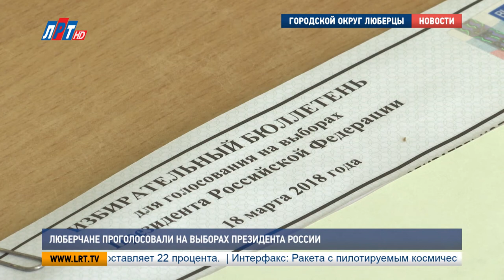Люберчане проголосовали на выборах президента России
Жители городского округа Люберцы показали высокую явку на выборах Президента Российской Федерации. Свою гражданскую позицию выразили более 67% избирателей. На протяжении всего дня в местах голосования работали наши съемочные группы. С каким настроением люберчане выбирали главу государства, и какие надежды они возлагают на руководителя страны – смотрите в нашем сюжете.

Ровно в 8:00 в городском округе Люберцы открылось 165 избирательных участков. Уже с первых минут голосования жители муниципалитета показали высокую активность и заинтересованность в выборах главы государства.

Данута Белова, избиратель:
"Значение огромное для меня, это спокойная старость и счастливое детство моих внуков и правнуков, моих детей".

Семья Никифоровых, избиратели:
"Мы голосуем за будущее страны, соответственно за будущее нас с вами, поэтому, каждый человек должен проявлять активность, я считаю. Совершенно, абсолютно согласна с мужем".

Одним из первых на свой избирательный участок прибыл глава городского округа Люберцы Владимир Ружицкий. Он дал высокую оценку работе участковой комиссии, а также отметил, что в процессе голосования активно участвует молодежь.

Владимир Ружицкий, глава городского округа Люберцы:
"Высшим должностным лицом в государстве российском есть Президент, президентская власть, мы сегодня его выбираем. Люди понимают всю ответственность, от этого зависит перспектива как страны, так и каждого в отдельности".

В этот день голосовали многие представители власти. Наряду с люберчанами свою гражданскую позицию выразили депутат Государственной Думы Лидия Антонова , а также народные избранники Подмосковья Дмитрий Дениско и Игорь Коханый.  Также среди избирателей можно было встретить местных депутатов.Традиционно, не остались в стороне общественные деятели и известные жители округа.

Александр Рожников, заслуженный художник РФ:
"Меня папа еще маленьким мальчиком водил на выборы еще в советской время, и для меня это всегда было праздником и осталось до сих пор это чувство важности события".

Как всегда, за работой избирательных комиссий следили наблюдатели. Но, на  этот раз ими могли стать не только партийные лица, но и представители Общественной палаты. Вообще эти выборы отличились рядом новшеств. Впервые за всю историю современной России избиратели смогли проголосовать по месту пребывания без открепительных талонов.

Марина Лавренова, председатель участковой избирательного участка No 1453:
"Процедура голосования проходит очень хорошо, потому что народ идет выбирать Президента, активно очень идет, надеемся, что так будет продолжаться дальше, что явка не снизится".

Алиса Шехова,  председатель избирательного участка No1467:
"Замечательный день, хорошая погода, люди идут с удовольствием. Люди приходят с хорошим настроением, целыми семьями, с детьми, это радует, приятно".

Историческим этот день стал и для телеканала «ЛРТ». Впервые ход президентских выборов транслировался в прямом эфире.

"Наша корреспондентка Мария Лапычева прямо сейчас находится в территориальной избирательной комиссии округа. Мария, передаю вам слово, что у вас происходит? – Мы, по-прежнему, находимся в администрации, продолжаем следить за самыми актуальными событиями".

18 марта в эфир телеканала вышло 8 спецвыпусков.

Анна Троян, корреспондент:
"День, когда решается судьба страны, день, который войдет в историю".

Мария Антонова, корреспондент:
"Все избирательные участки начали свою работу ровно с 8 утра".

Даниил Михайлов, корреспондент:
"Сразу 3 избирательных участка расположились в ГСИ в Красково".

Луиза Егиазарян, корреспондент:
"Как мы видим, здесь установлены кабины для тайного голосования, прозрачные урны для бюллетеней и стенды с информацией о кандидатах на пост главы государства".

Все избирательные участки закрылись ровно в 20:00. К этому же времени завершился обход жителей, которые голосуют на дому. Всего участие в выборах приняли порядка 154 тысяч жителей городского округа Люберцы. После общего подсчета бюллетеней стало известно, что подавляющее большинство голосов было отдано в пользу действующего Президента России – Владимира Путина.

Луиза Егиазарян и вся команда телеканала «ЛРТ»